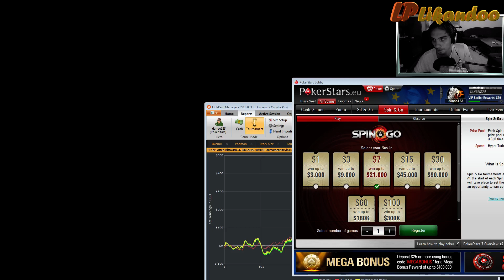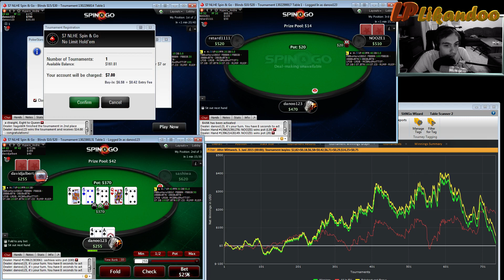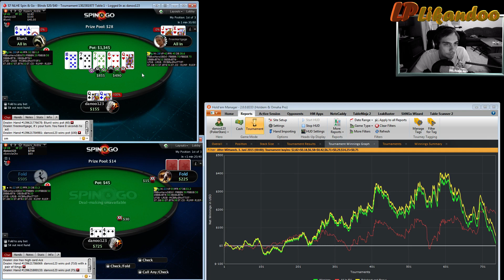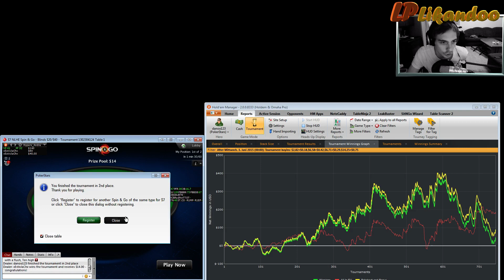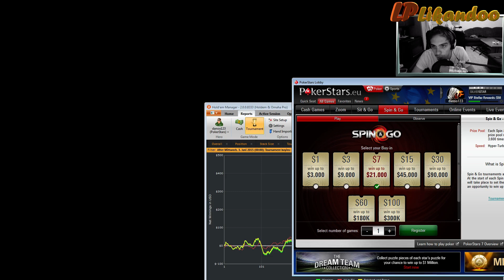Spin IT UP #85 - 230$ von 1000$ ⇒ Da Downswing iz real